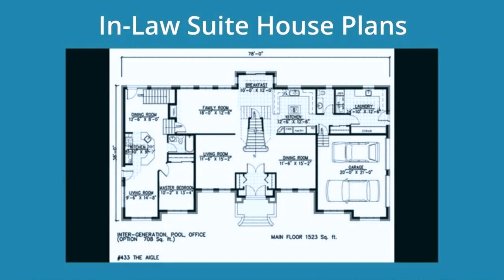Floor Plans With Mother In Law Suite